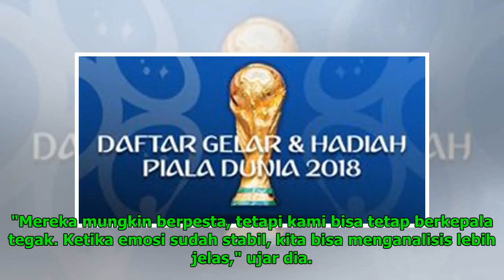Modric: Perancis Diuntungkan Gol Janggal